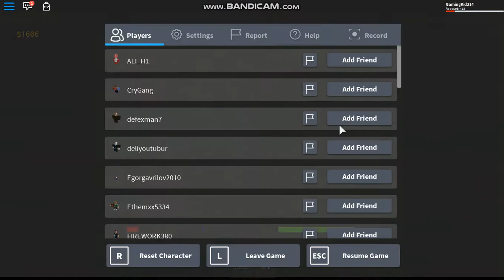Roblox The Streets#Gameplay Voice Funny Moments#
and more videos on my channel Hope u have a great day Bye